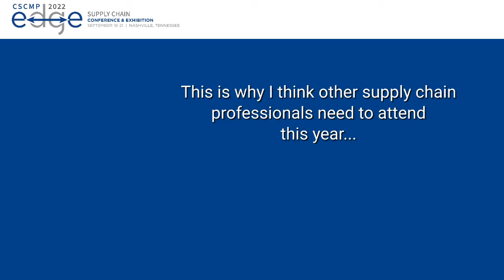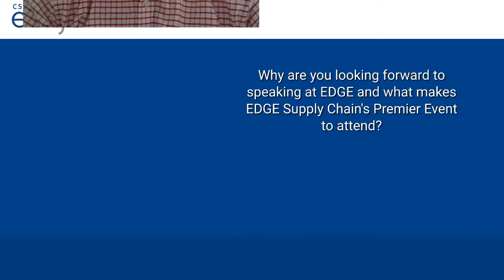Why Attend EDGE?